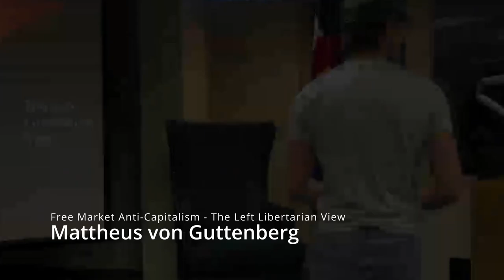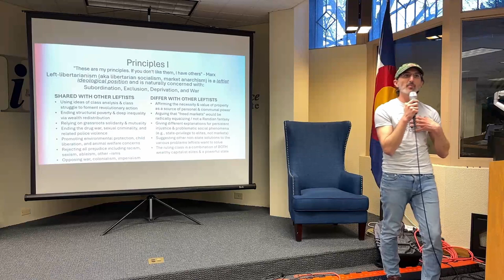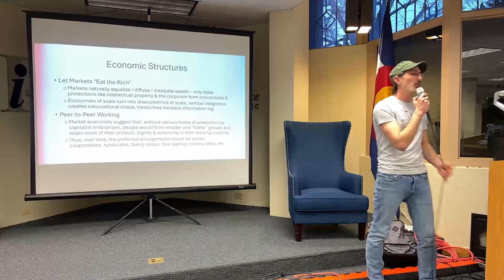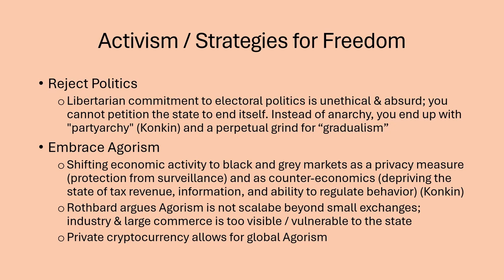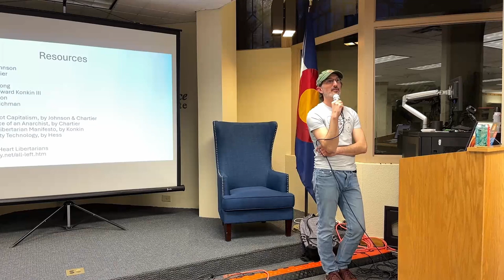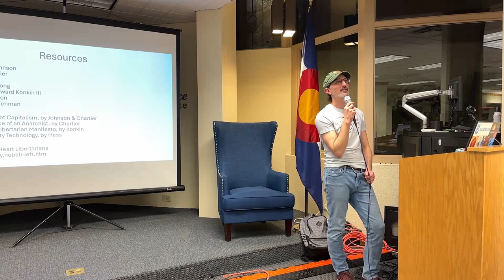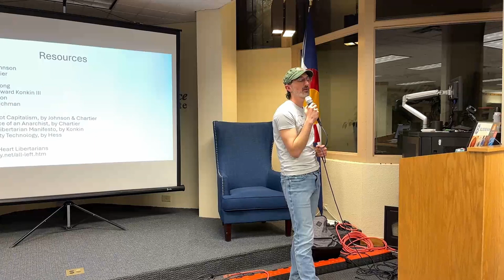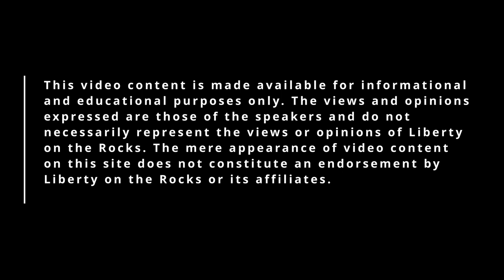Free Market Anti Capitalism: The Left Libertarian View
While most people in America, including libertarians, associate libertarianism with conservatism and believe it is a right-wing political philosophy, libertarianism also has a left-wing aspect that emerged during the European Enlightenment and was an important intellectual force within classic liberal thought that sought to advance leftist cultural & economic causes within the voluntary, non-aggressive paradigm modern libertarians understand so well.

Mattheus von Guttenberg gives an introduction into modern left-libertarianism and its philosophical & cultural values, types of economic structures, strategies for freedom, and, most importantly, how to work together with progressives & socialists to achieve all our goals through liberty.